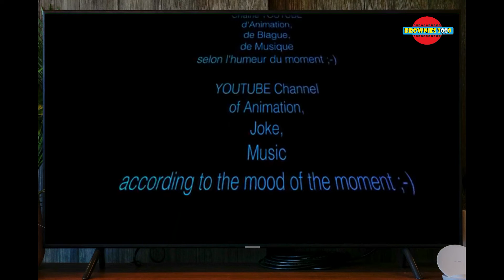BROWNIES3000 PRESENTATION ( BANDE-ANNONCE )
Bande-Annonce de BROWNIES3000